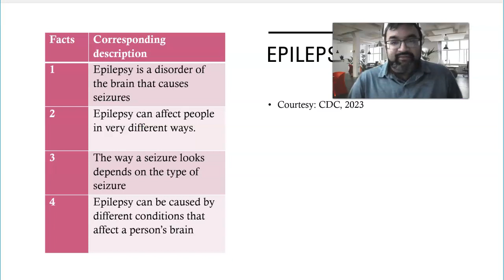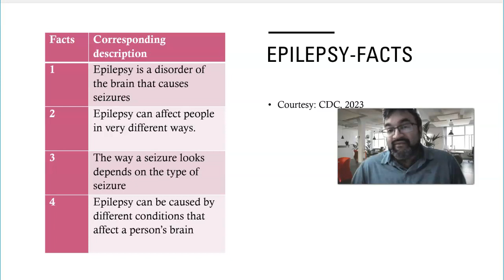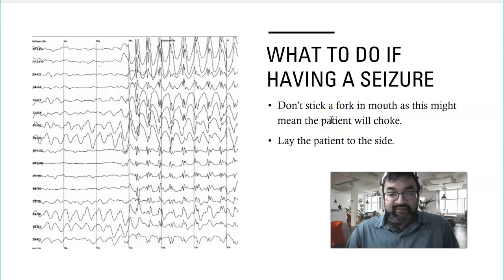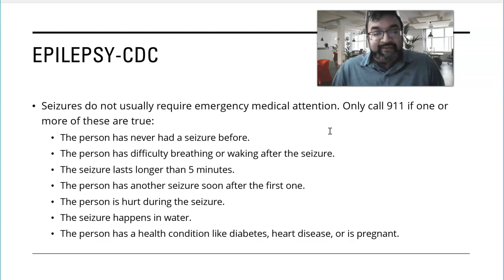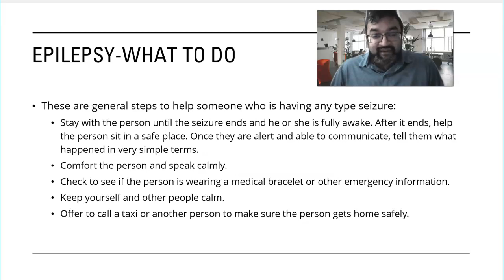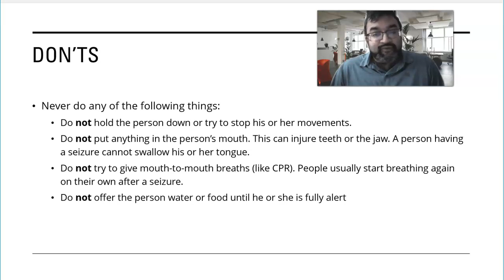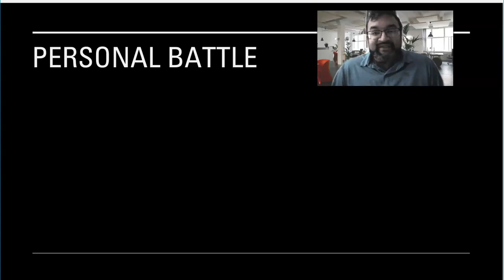International Epilepsy Day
Today is February 13, which is International Epilepsy Day.  I wanted to share and educate since this is something that is important to share.  This is what the purple ribbon represents.